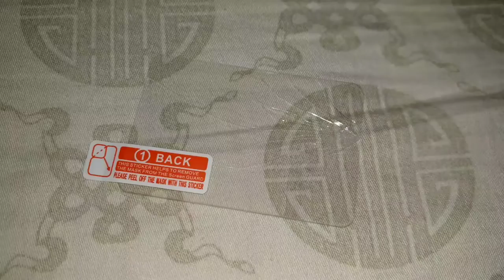Gopro hero 7 black accessories SHOOT from AliExpress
US $1.11  21%OFF | SHOOT Soft Silicone Protective Cover Lens Cap for GoPro Hero 7 6 5 Black Sports Cam Kits for Go Pro 6 7 Action Camera Accessory

US $8.66  35%OFF | SHOOT 45M Underwater Waterproof Case for GoPro Hero 7 6 5 Black Sports Cam Surfing Diving Accessory For Go Pro Hero 7 6 5 Camera

US $1.30  21%OFF | SHOOT Tempered Glass Lens + LCD Screen Protector For GoPro Hero 7 6 5 Hero7 Hero6 Hero5 Black Camera Protective Film For Go Pro

US $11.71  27%OFF | SHOOT CNC Aluminum Alloy Protective Case Cage for GoPro Hero 7 6 5 Black with 52mm UV Lens Cage for Go Pro Hero 7 6 Accessories

US $1.75  21%OFF | SHOOT Diving Filter for GoPro Hero 7 6 5 Black Waterproof Case Yellow Purple Red Lens Filter for Go Pro 7 6 5 Camera Accessory